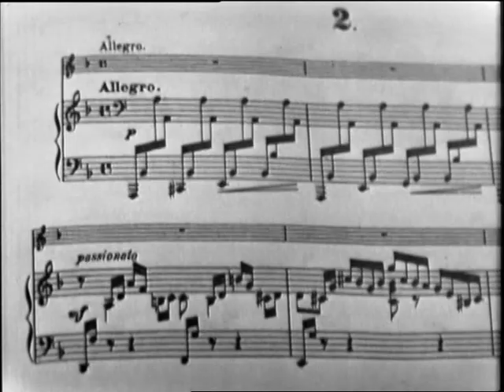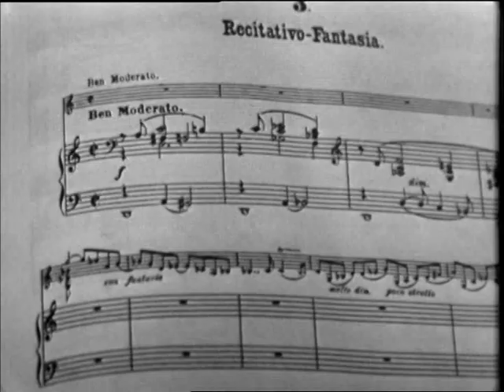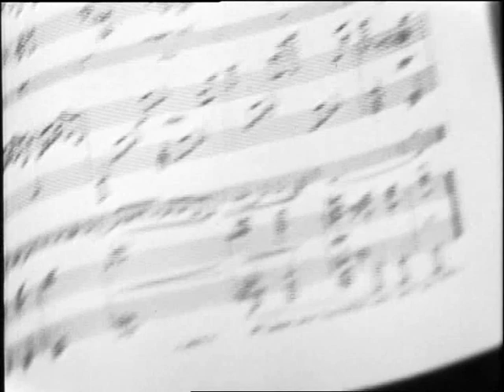YEHUDI MENUHIN. C. Franck - Violin Sonata, in A [Hephzibah Menuhin, piano] 1960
YEHUDI MENUHIN
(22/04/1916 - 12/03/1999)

HEPHZIBAH MENUHIN, piano
(20/05/1920 - 1/01/1981)

CESAR FRANCK   (10/12/1822 - 8/11/1890)

VIOLIN SONATA, A Dur,

00:00          I. Allegretto ben moderato

06:18         II. Allegro

13:50        III. Ben moderato: Recitativo-Fantasia

20:58        IV. Allegretto poco mosso

London, 6/01/1960